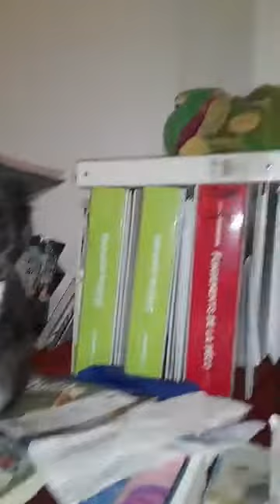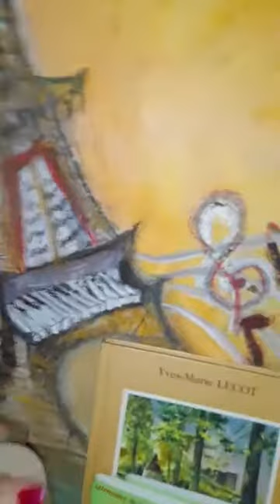لوحة من الإلهام لتزيين زاوية المنزل وردة الميدوس الالهامية 😊🎨🪄